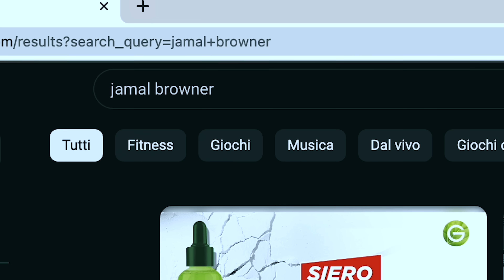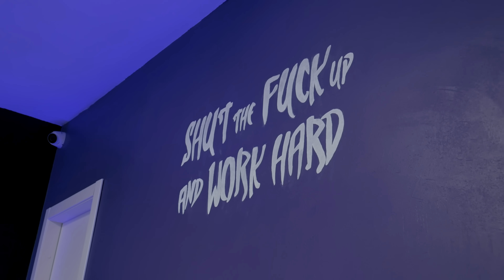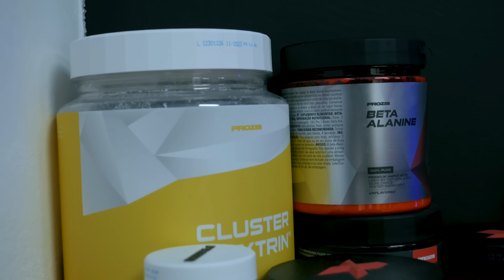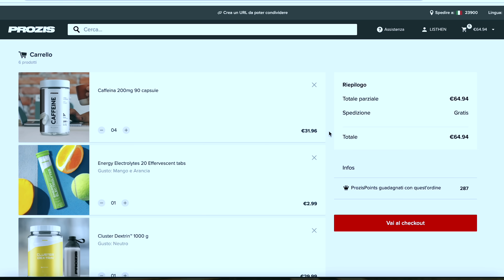ROAD TO JAMAL BROWNER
Ho finalmente preso i biglietti per l'america, fate un raid di massa sotto i video di Jamal e vi porto un video insieme a lui.